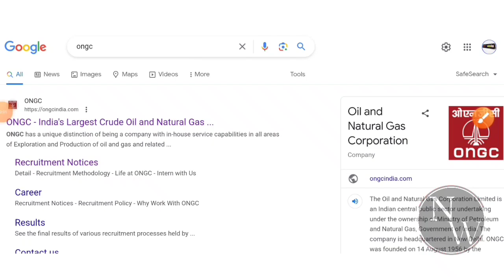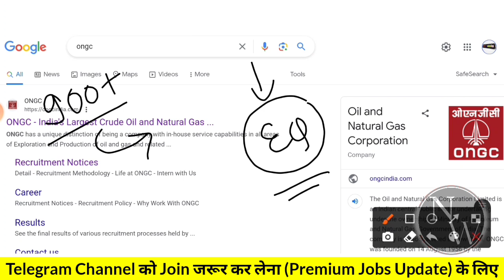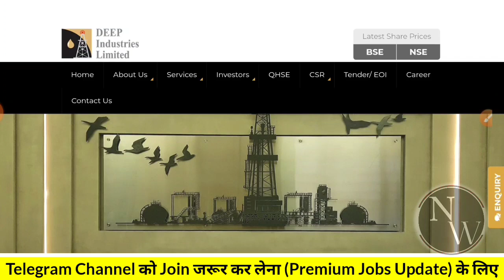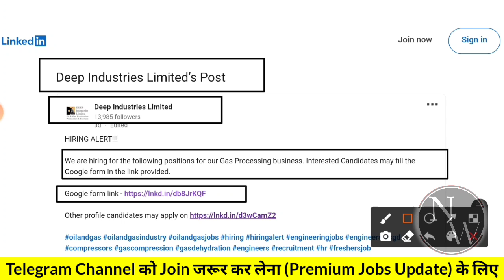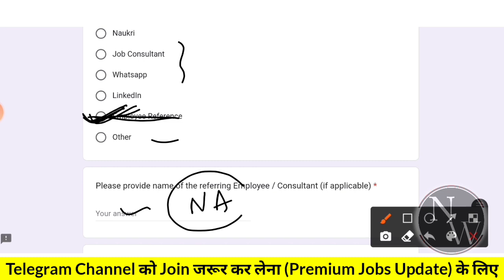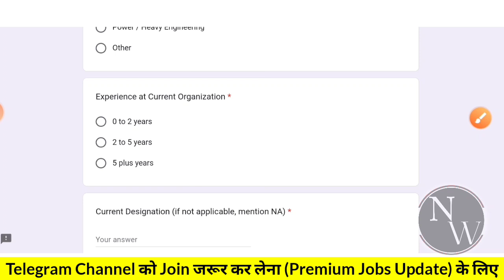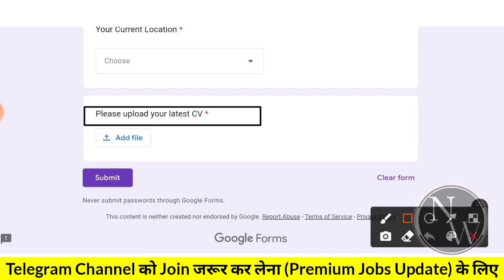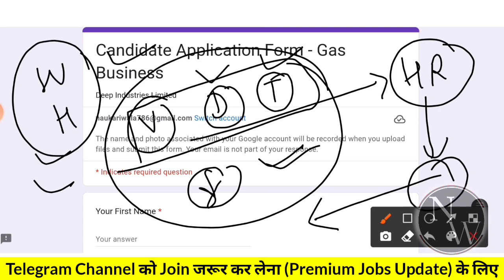ONGC Recruitment 2023 | POST: 1340 | ONGC Vacancy | ONGC Job Vacancy 2023 | ONGC Notification 2023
1) How To Apply ongc
2) Eligibility Criteria for ongc vacancy
3) Education Qualification in ongc 2023
4) Some Important Date of ongc 2023
5) Application Fees for ongc jobs
6) Exam Pattern of ongc hiring
7) Age Criteria For ongc recuitment
8) Last Date of oil & natural gas
9) Selection Process of oil and natural gas limited

naukari wala,
latest jobs,
recruitment 2023,
freshers jobs 2023,
Job,
Jobs,
civil freshers jobs,
civil engineering,
engineering jobs,
private company Jobs,
mnc jobs,
hiring job,